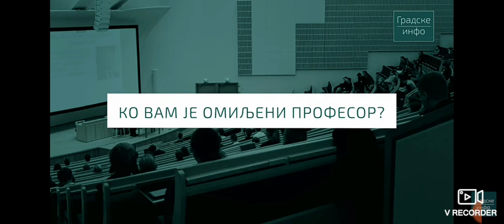Evronet RTS 1 - 23.12.2022.